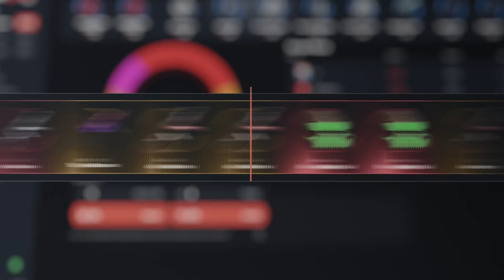LOS COJEMOS CON LAS PUERTAS ABIERTAS Y.. | RUST Gameplay Español